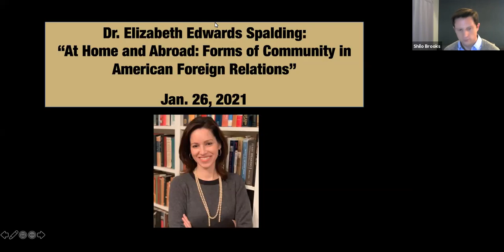Elizabeth Spalding: At Home and Abroad: Forms of Community in American Foreign Relations Webinar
National defense is a fundamental and unavoidable responsibility.  American foreign relations include both the articulation and formulation of policy to the water’s edge and the varied—from diplomatic to military, from economic to cultural—interactions between the United States and other nation-states and non-state actors around the world.  For roughly the last twenty years, U.S. foreign policy has seemed more a land of disunity than community; today’s political climate appears to confirm this impression.  Is this true?  This lecture will explore the multiple meanings of community in American foreign relations at home and abroad in light of first principles, national priorities, and historical examples and will consider prospects for the future in the wake of the 2020 presidential election.